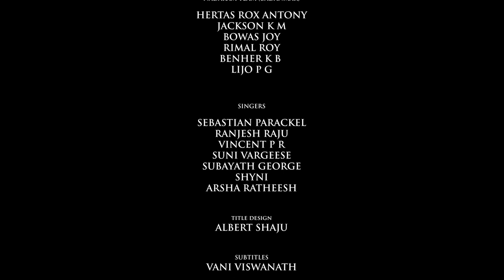ARANGINUMAPPURAM ANTONY | Reuben Thomas | N21 Documentary | Award winning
Chavittu Nadakam is a highly colorful Latin Christian classical art form that originated in Ernakulam district, Kerala state in India. This documentary is based on the Chavittu Nadakam Artist "Antony Gothuruth" and the history of the folk art Chavittu Nadakam in "Gothuruth".

Crew
DIRECTED BY:
REUBEN THOMAS

CINEMATOGRAPHY:
ISAAC VAVACHAN

EDITOR:
AMEEN ZUHAIL

SOUND DESIGN:
REJIN THOMAS

VFX:
SANEESH SUKUMARAN